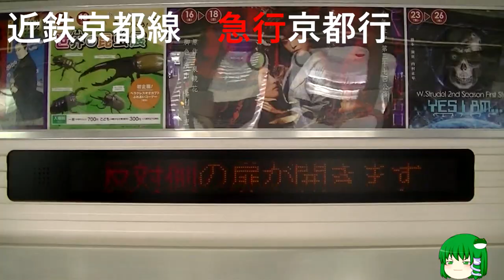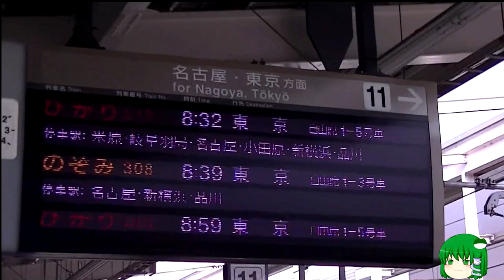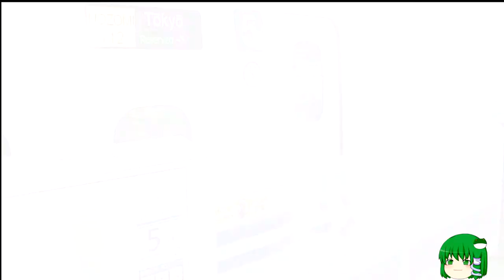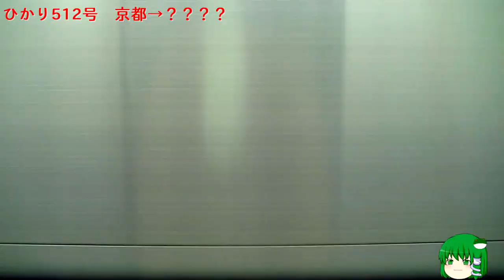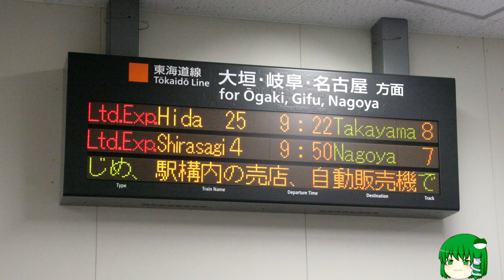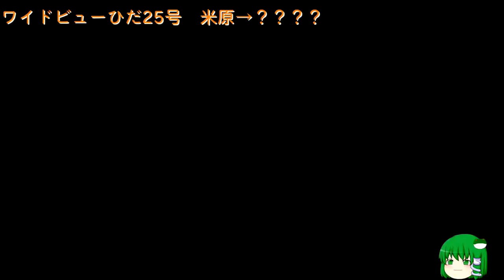【鉄道旅ゆっくり実況】よしおのゆるーい鉄道旅 #1 （前編）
今回は、東の方へ行ってまいりました。
前編・後編の2部（？）構成でございます。

はじめてのてつたび実況なので、下手な点多いですが、
ご容赦くださいませ　m(_ _"m)

※徹夜一日クオリティでつ（）

◎使用ツール
　・ゆっくりムービーメーカー ver.3
　・Aviutl

◎BGM提供
　・ニコニ・コモンズ様
　・魔王魂様
　・甘茶の音楽工房（Music Atelier Amacha）様
　・MusMus様
　・DOVA-SYNDROME様